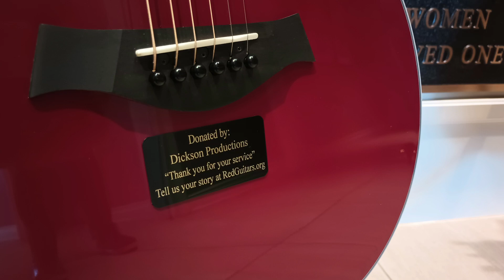Red Guitar Campaign at Lone Star Luau 6